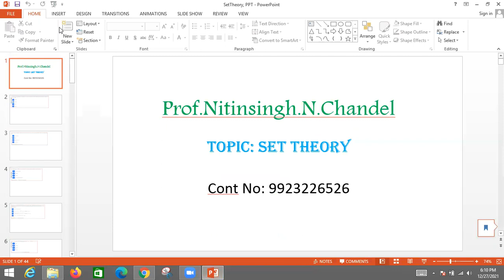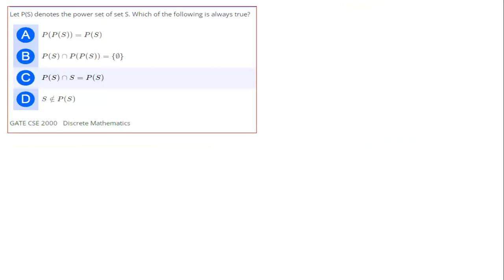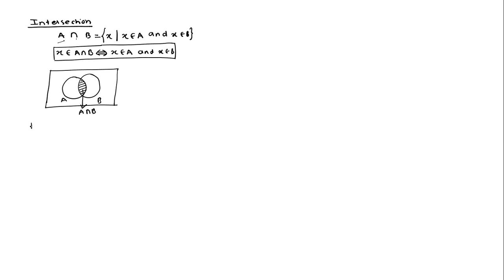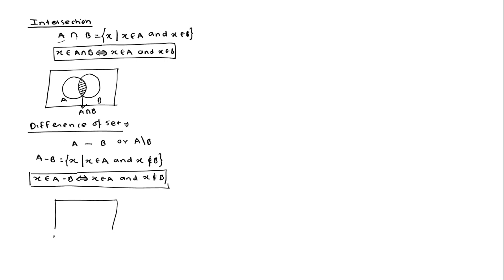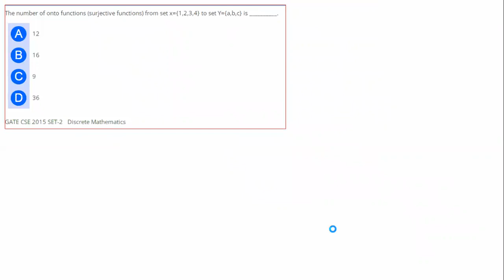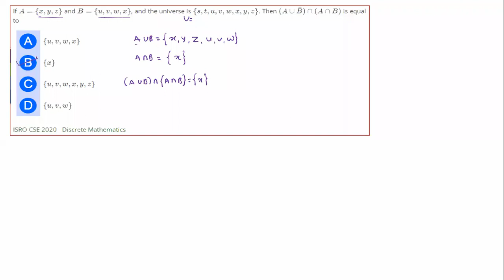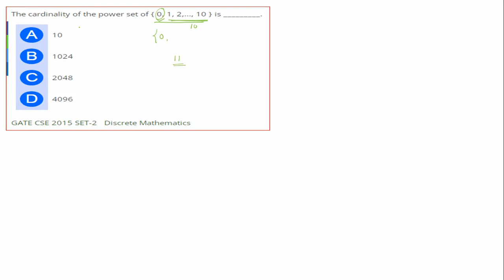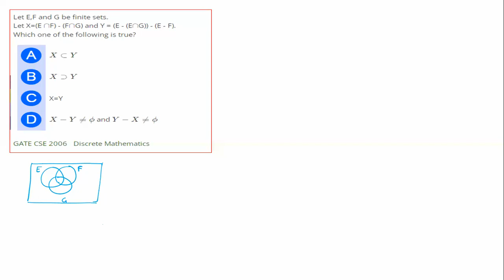Discrete Mathematics Lecture 2